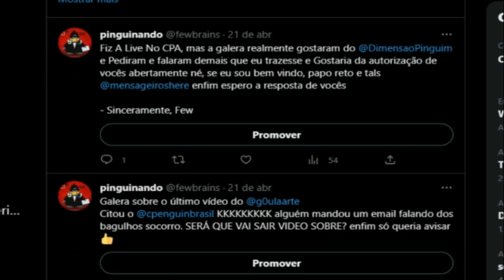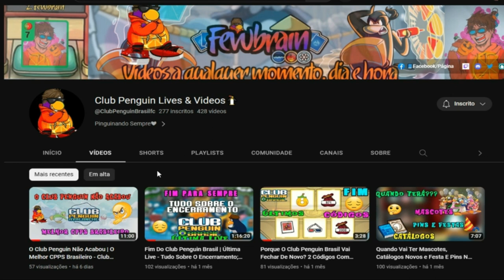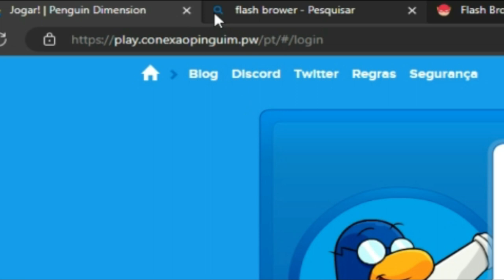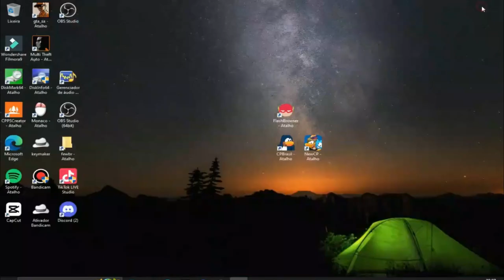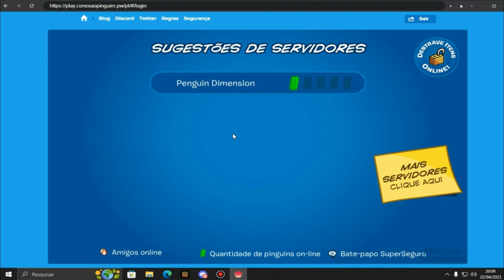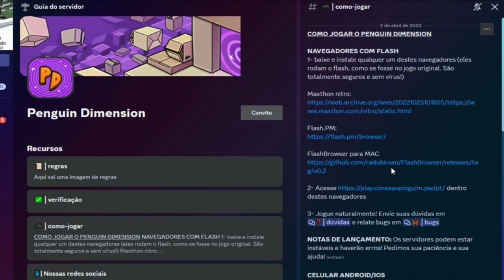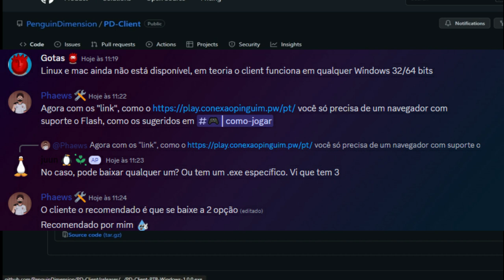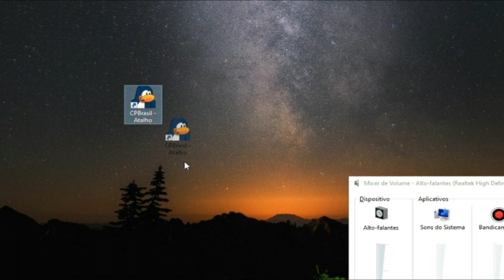Como Criar Uma Conta, Baixar E Instalar O Club Penguin Dimension 2024 Atualizado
Siga O @fewbrains   ◄º

▂ ▃ ▄ ▅ ▆ ▇ █ Hashtags █ ▇ ▆ ▅ ▄ ▃ ▂
▒▓█▇▆▅▃▂º►

◄º▂▃▅▆▇█▓▒